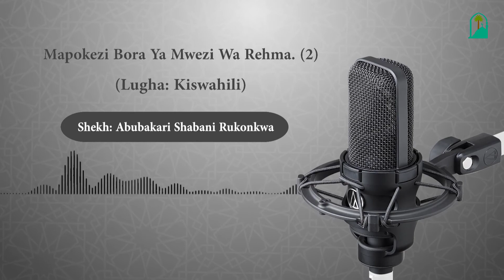Mapokezi Bora Ya Mwezi Wa Rehma Sehemu 2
أفضل خطوات لاستقبال رمضان باللغة السواحلية الحلقة 2